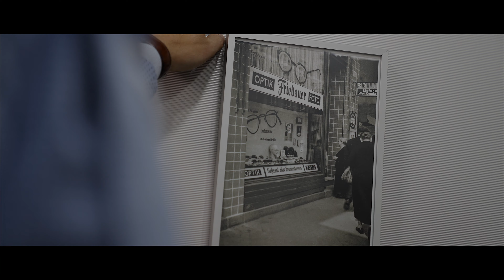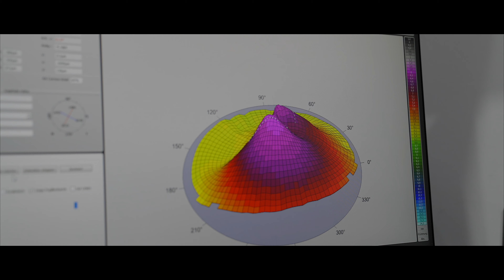Tom Friedauer @ ABACI Gentlemen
Tom Friedauer

Ein Gentleman, der seine Berufung lebt, seine Ziele konsequent verfolgt und höchsten Wert auf Qualität legt.